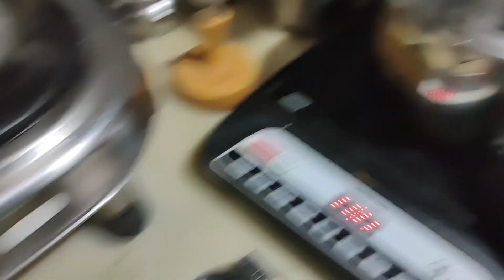Aje me voice sathe pahelo vlog banavo😇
Aje me voice sathe paheli vlog banavo😇